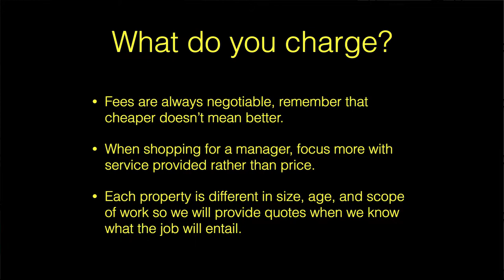"What Do You Charge?" Video by Blackbird Realty Las Vegas Property Management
1810 E Sahara Ave #219, Las Vegas, NV 89104, USA

In response to questions about our company's charges and fees, remember that our fees are always negotiable and that cheaper doesn't always mean better. You need to focus more on the service that a property management company can provide, rather than on the price when you are looking for a professional to handle your properties.

Also, since each property varies in size, age and scope of work, we will provide quotes once we know what we are dealing with. This is because we want to provide you the best quality service, rather than just make money off you. We'd rather not make promises that we can't keep but instead, deliver on what is needed.

If you are shopping around for a property management company that can meet your expectations and work with you, or want to check out available HomesforLeaseinLasVegas, please don't hesitate to give us a call or visit our website.

1810 E Sahara Ave #219, Las Vegas, NV 89104, USA